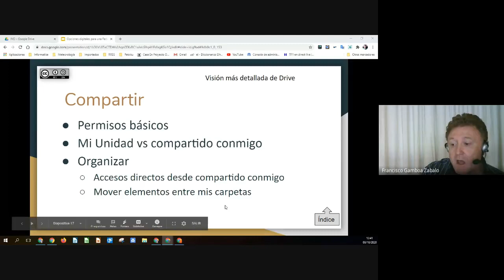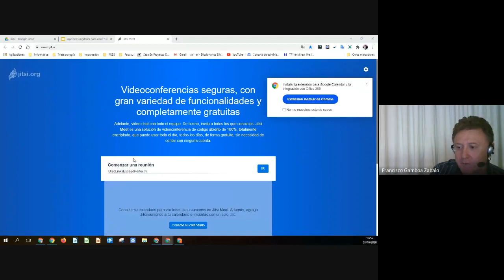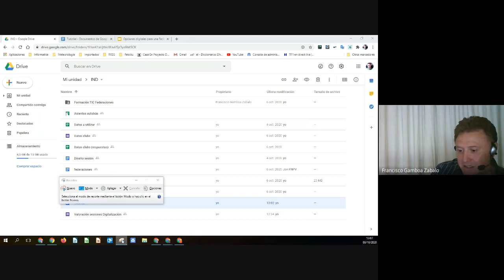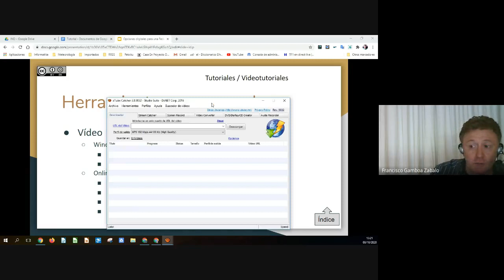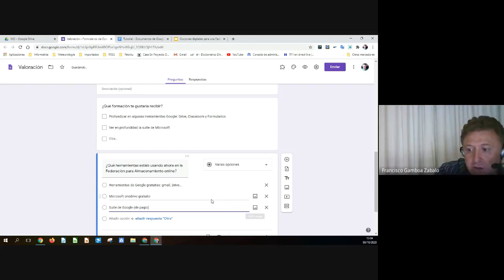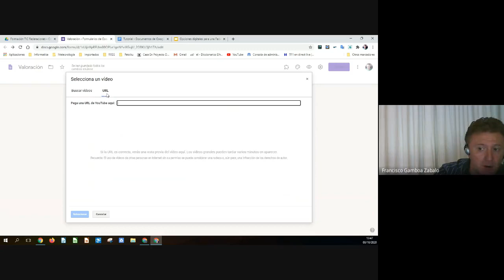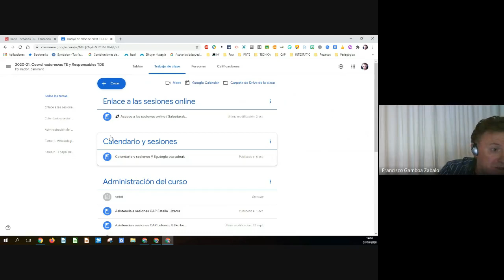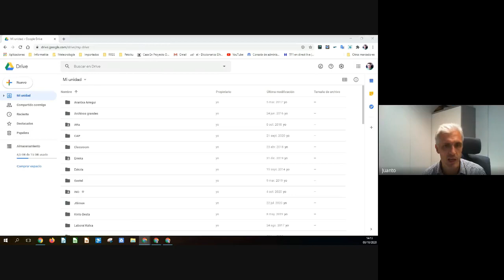Digitalización. Sesión 2, día 8 de octubre 2020